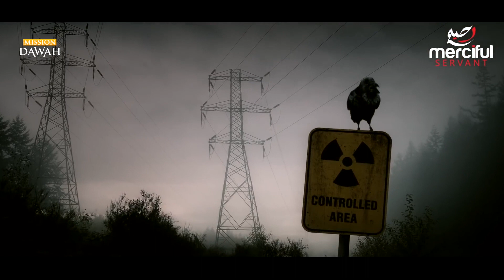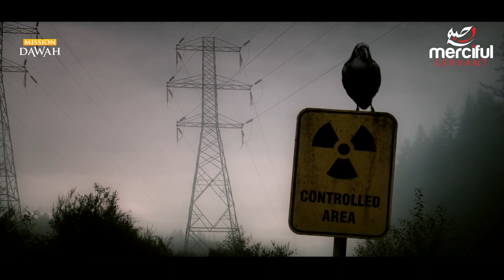Эпоха Смут | Конец Времени